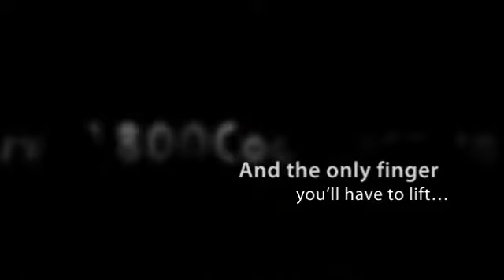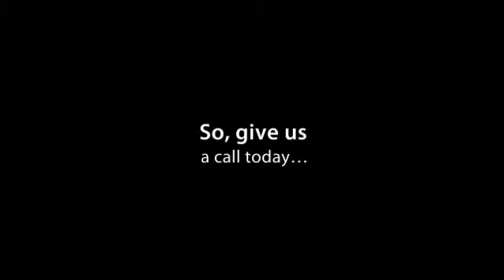AC Repair - Equipment Services For You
- Whether you need service or you're looking to replace your old and inefficient central heating, furnace or cooling equipment for your home, 1-800-COOLNESS can help.